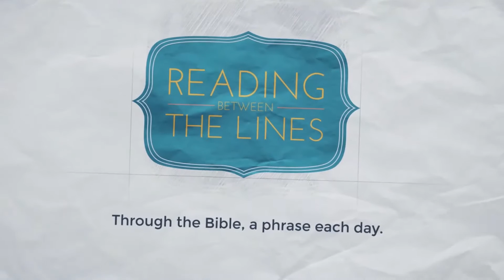Reading Between the Lines 121 - Three Score Years and Ten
Our 121st phrase as we travel through the Bible: Three Score Years and Ten